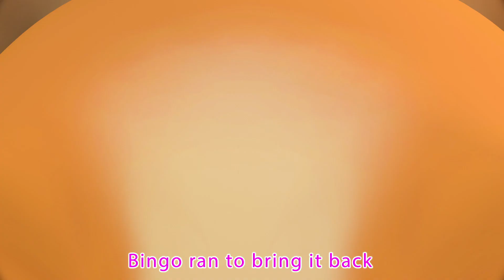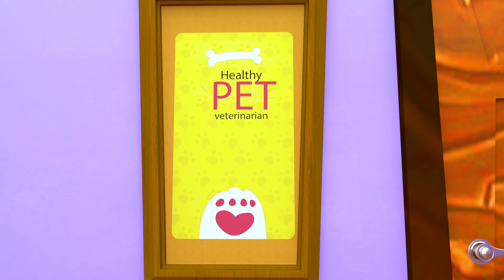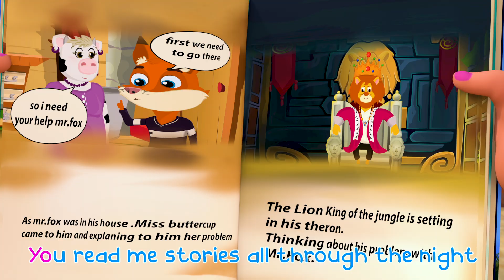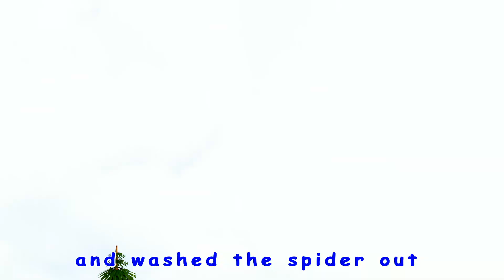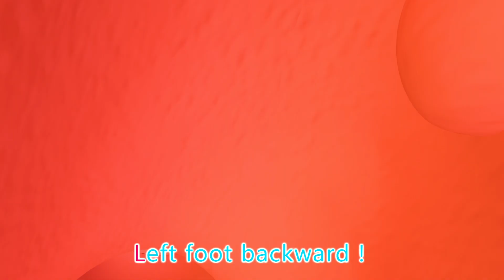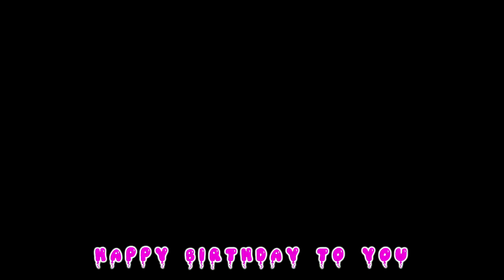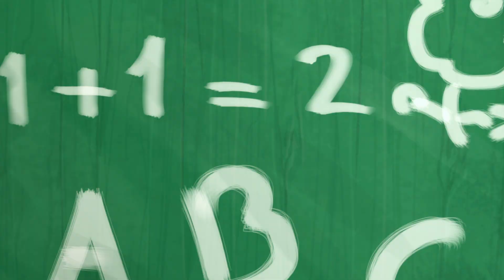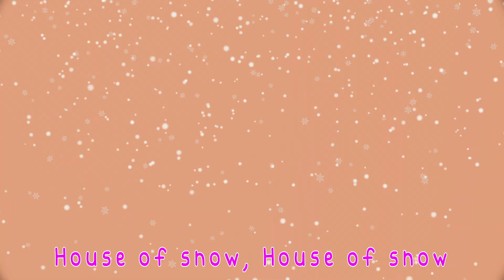[4K] Baby Shark More and More Doo Doo Doo | Dance Along | Kids Rhymes | Super Luca School Theather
“At the class…Lilly and his friend are playing football…Moly is eating his sandwich…Teacher Lola said to Moly a secret idea...kids play the Jobs names game…Emily know the job which Moly was talking about…let’ know what another Jobs will kids talk about...”